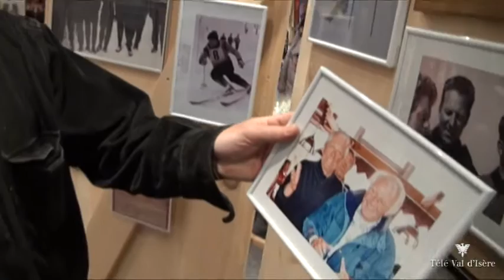Inauguration musée Val d'Histoire - Val d'Isère - 2011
Inauguration du musée Val d'Histoire à Val d'Isère